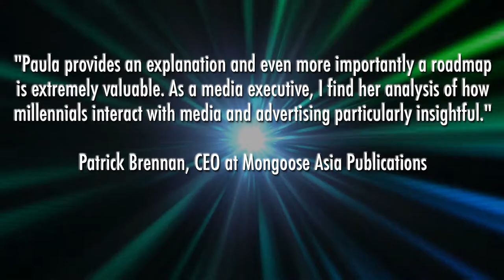Your Video Ninja - The Millennial Mind - Book Trailer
Video book trailer created for The Millennial Mind.